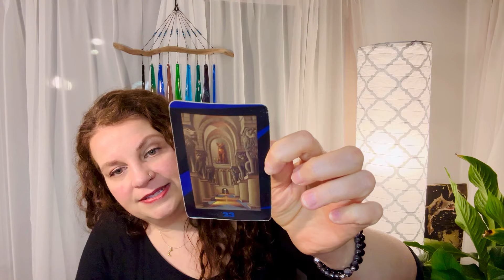Super Romantic 💝 Venus in Pisces ♓️! Plus the 2nd Quarter Moon 🌓 in Gemini ♊️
TIMESTAMPED CHAPTERS BELOW ⬇️⬇️⬇️
Unlocking Mysterious VenusInPisces from 3/11/24–4/5/24!! ♓️
Plus the 2nd QuarterMoon 🌓 in Gemini ♊️

💍 Want to know more about the jewelry I'm wearing? Check out my Opulenza Designs online jewelry store 💎 and join my FaceBook jewelry Group

TIMESTAMPED CHAPTERS ⏰:
0:00 - Into This Week in Astrology 3/11/24–3/17/24
1:20 - Recap of Last Week in Astrology
6:16 - Venus in Pisces 3/11/24–4/5/24
27:32 - Ceres Sextile Saturn
31:30 - Mercury Square Ceres
34:37 - Mercury Semisextile Saturn
36:41 - 2nd Quarter Moon in Gemini
39:07 - Sun Conjunct Neptune in Pisces
49:23 - Intuitively Answering Viewer Questions

THANK YOU for supporting my channel & helping me to continue to create free content! 🙏😘